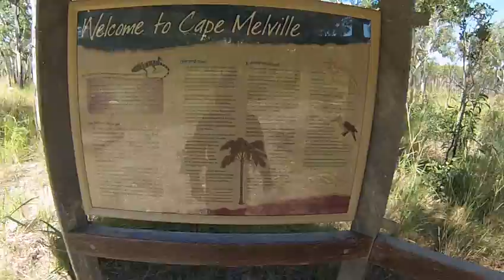trail bike adventures with Fair Dinkum Bike Tours Cairns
Riding the Starke track on a Fair Dinkum bike tour 2013